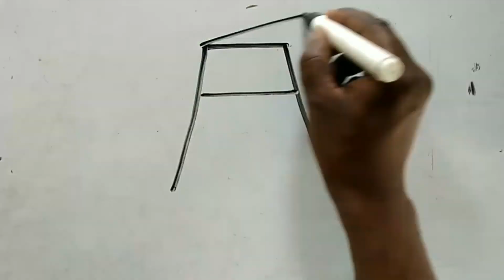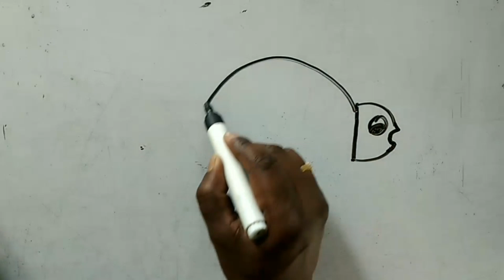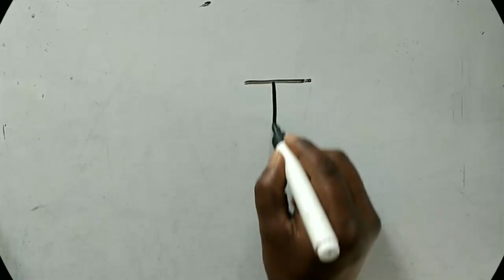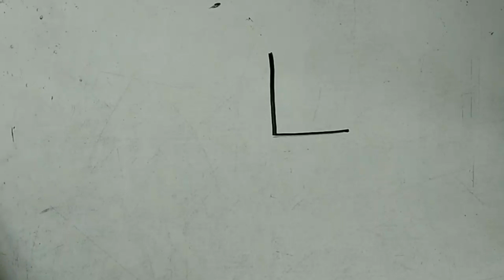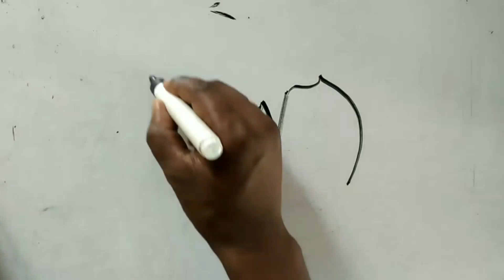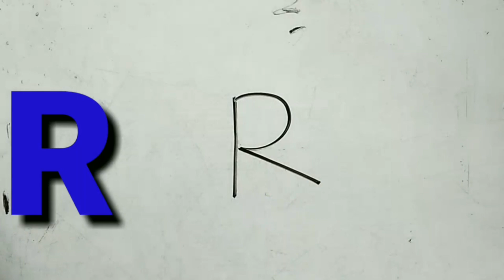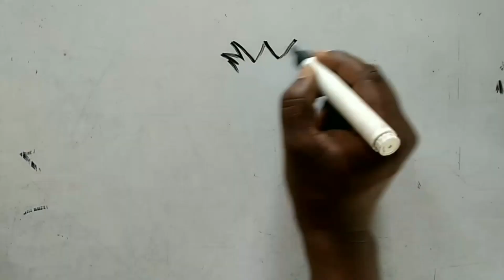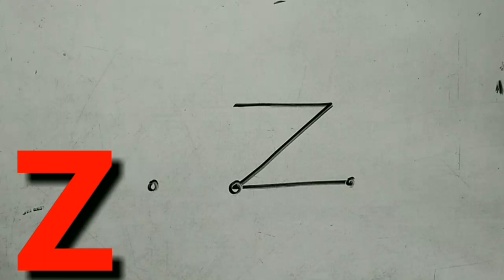(ABCD......Z)easy drawing for kids with alphabet.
easy Drawing for kids with alphabet,.easy drawing step for kids this video will be helpful for kids & thos are  drawing beginner. the video magic type enjoy full drawing for kids this is the easy drawing with alphabet.all time school drawing student easy drawing for kids video will be very helpful. it will be better to class nursery to one'